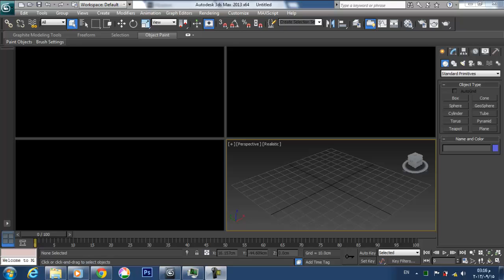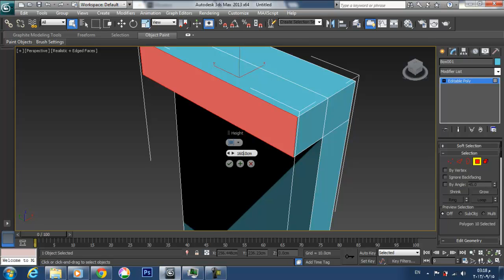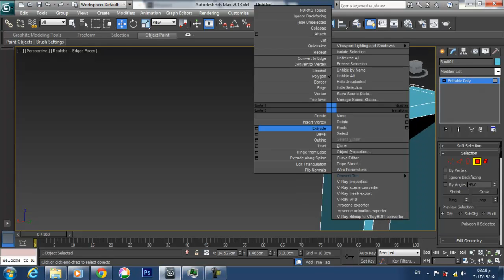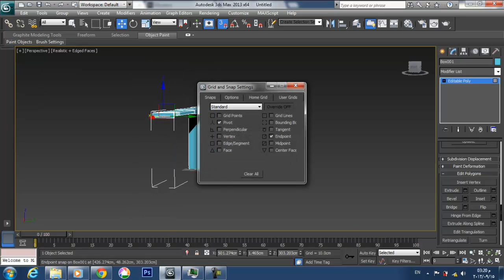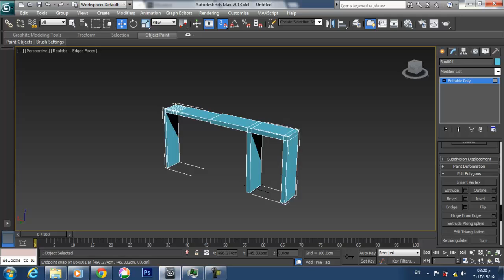To Mustpha Hussien Only